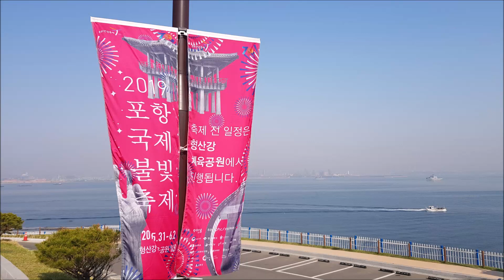영상음악 - 48, 포항불빛축제, March with me - Vangelis and Montserrat Caballé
포항 불빛축제